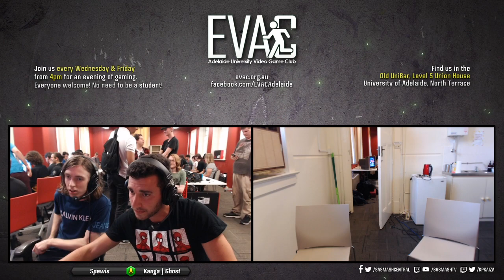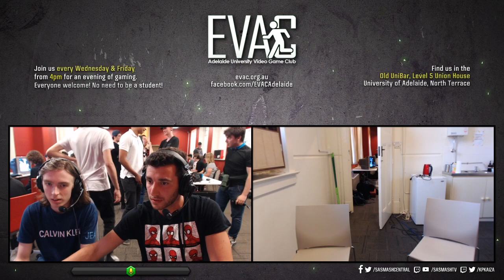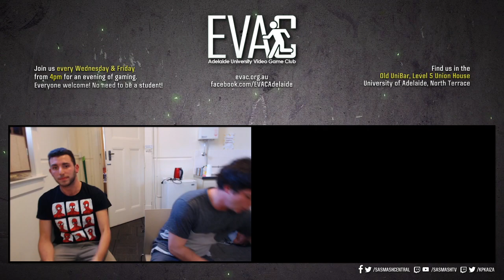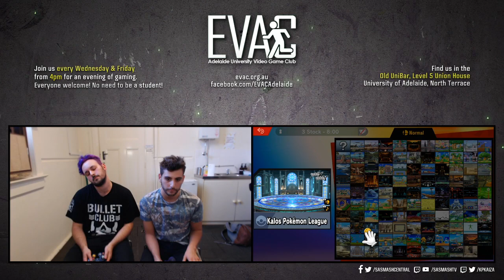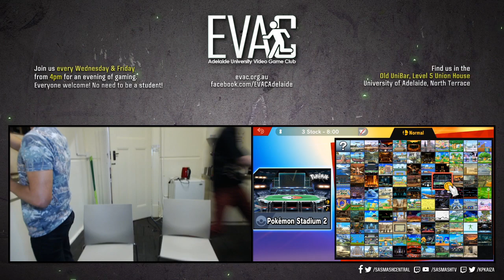EVAC 21/2/20 - SSBU Tournament Full Broadcast